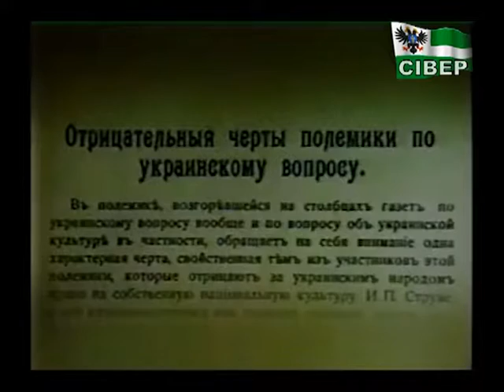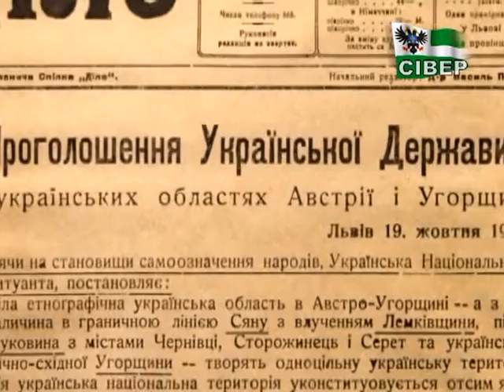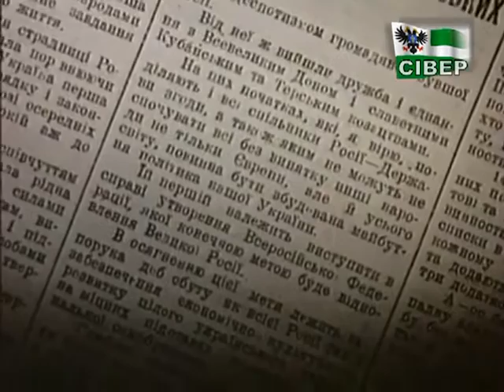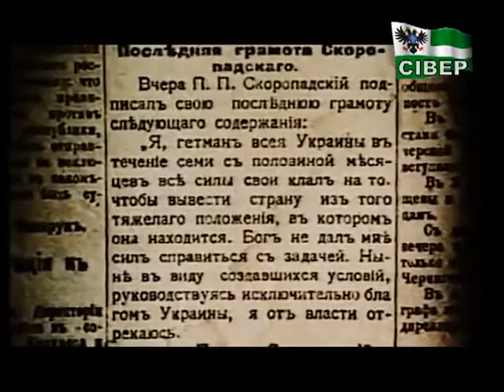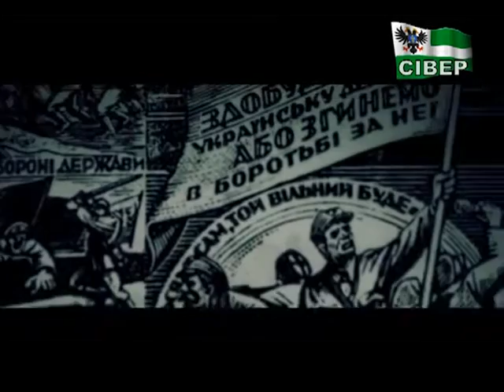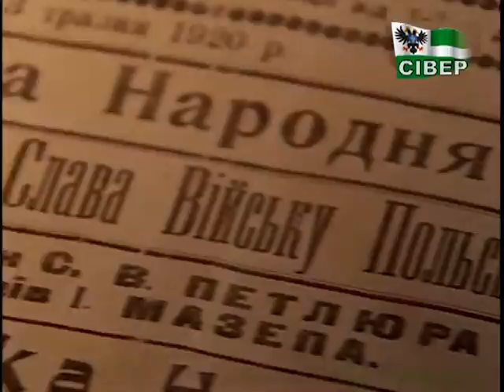НА ПЕРЕХРЕСТЯХ 16 06 16